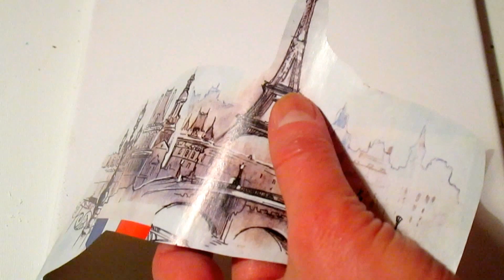Рисуй со мной. Коллаж на холсте.Техника.Collage Paris. Tutorial. Demo. Tips. Tricks.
Рисуем вместе. Коллаж на холсте.Техника.Collage Paris. Tutorial. Demo. Tips. Tricks. Step by Step Acrylic
  Акрил.  Acryl  Для начинающих
Техника рисования.  Tips, tricks. Рисуй со мной. Рисуем вместе.  Painting on Canvas for Beginners